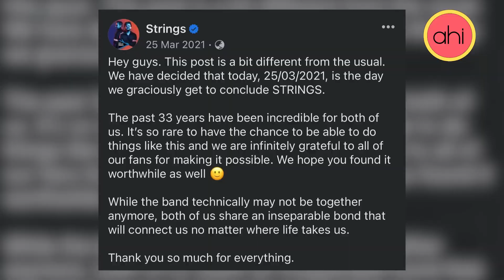Faisal Kapadia Shares His Journey | Aamna Haider Isani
AHI is Aamna Haider Isani and will bring to you the life, style and soul of my life.

The word AHI may be the acronym of my name, but it independently stands for a species of Hawaiian Tuna. Ahi is an apt name for me. As a Piscean, fish is my symbol and water my element.

But this channel isn't about astronomy. l'll be tapping into my 20-year career as a fashion journalist to cover fashion as a source of self-expression and body positivity. We'll have a little bit of fun in shows like Fashion Fortnightly. I'll be connecting with fashionable creatures in Meet the Muse and reviewing fun, new products in the short FIR - First Impression Review. Aamna 101 will take you into my life while The AHI Icon will bring you an exceptional person, whose story inspires.

AHI is managed by Dot Republic Media. All copyrights reserved.